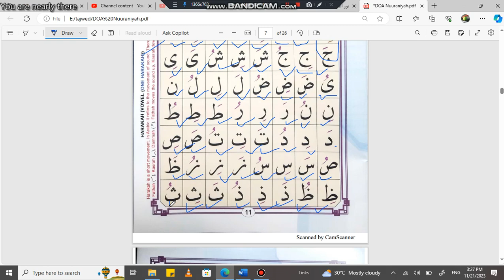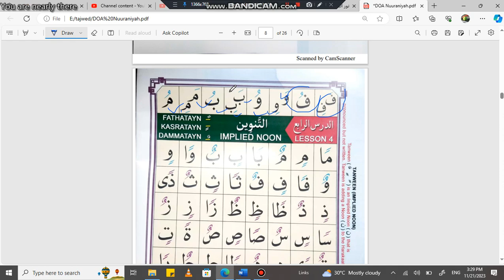JUA KUSOMA QURAN SIKU 30, SIKU YA TATU DARASA 03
1. PITIA DARASA
2. TUSOMEE WHATSAP TUKUSIKILIZE
3. MUOMBE ALLAH TAWFIQ